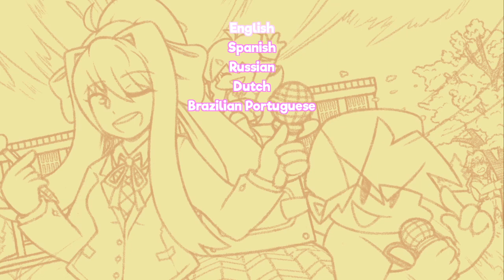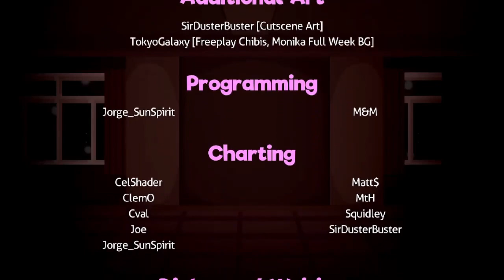Dura Vs Doki No Scopi Takeover